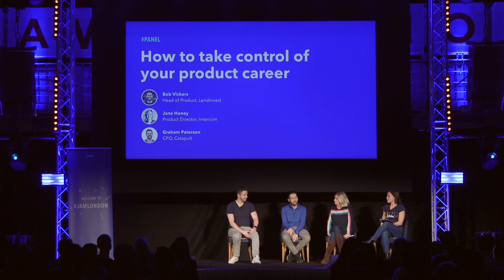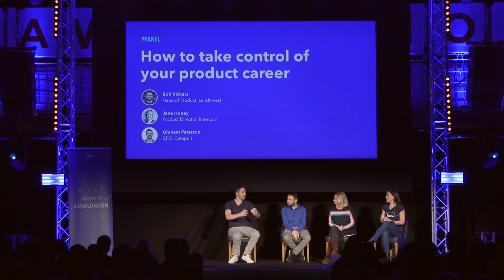🕹 How to take control of your product career. Panel, Jane Honey, Bob Vickers, Graham Paterson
🍸 Three brainy brains vs careers. The result can only be a cocktail of actionable wisdom.

This talk was a part of JAM London 2019, a 2-day product experience for makers from top companies around the world.

Learn more about Jane, Bob, and Graham below.

💙 In love with product? JAM is for you!

📝 Details of this talk

Mathilde Leo taming three experienced product makers to learn about their approach to growing in their work positions.

😎 About Jane

Jane is Head of Product, Design and Research and and co-site lead at Intercom London. She has nearly 20 years of product management experience and a proven track record of launching and developing commercially successful, innovative customer experiences across multiple industries. Career highlights so far have included stints at Reuters, Channel 4, UKTV, Tesco, Moonpig and Canon, as well as her most recent experience leading a large cross-discipline team including product, design and research at Intercom.

😎 About Bob

Bob Vickers is Head of Product at LendInvest, the marketplace for property finance. He has experience building digital products across different platforms and domains (previously JUST EAT and Tesco), learning from every role to improve what’s delivered next.

Joining LendInvest as the first Product Manager, he has also seen the importance of creating a great technology culture as the team has scaled.

😎 About Graham

Graham is Chief Product Officer at Catapult, the flexible workforce platform that gives part-time hospitality and retail workers access to top brands in the UK and Germany.

Prior to joining Catapult, Graham spent 3 years at Deliveroo where he held the position of Group Product Manager, working with teams across all aspects of the product including consumer, B2B, internal tooling, pricing, and artificial intelligence systems.

*** WHAT'S NEXT? ***

*** FOLLOW US***